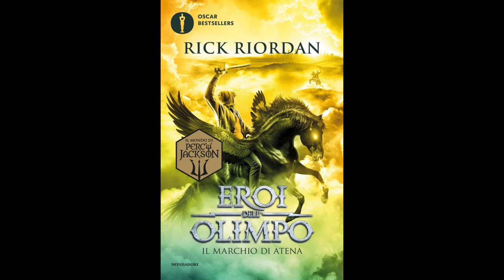Eroi dell'Olimpo - IL MARCHIO DI ATENA (Volume 3) Audiolibro - Capitolo 5